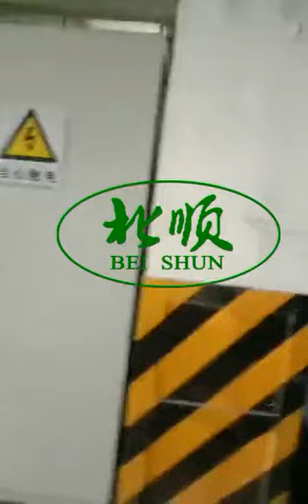Rubber batch off cooling machine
Main function of the batch off cooling machine is to cool rubber strip coming either from two-roll mill or from roller-die calender and stacking of cooled rubber sheet on palette.

Rubber sheet comes into the batch-off unit entry (dip tank/soaking bath), where separation solution is applied, then is cooled in cooling tunell, captured by gripping equipment and pulled on the feeding conveyor. Feeding conveyor moves cooled rubber sheet through cutting equipment onto stacking equipment. Cooled rubber sheet is put on palette in wig-wag stacking or by plates. When given weight or height of stacked rubber sheet is achieved, full palette is replaced by empty one.